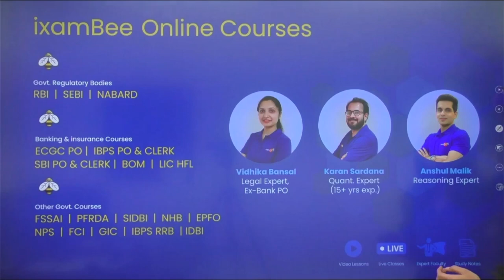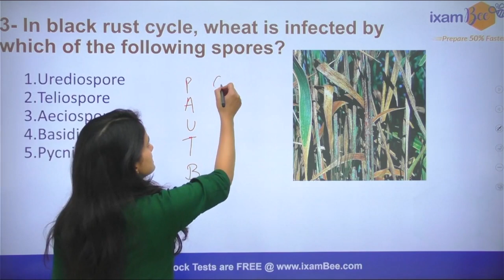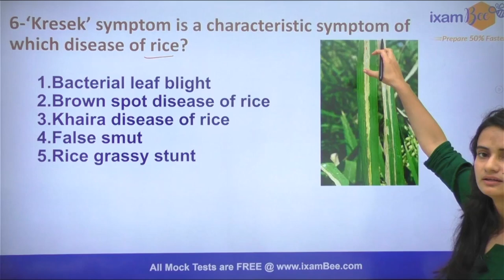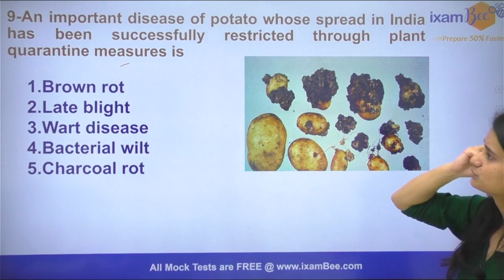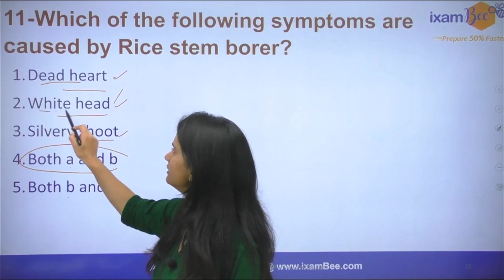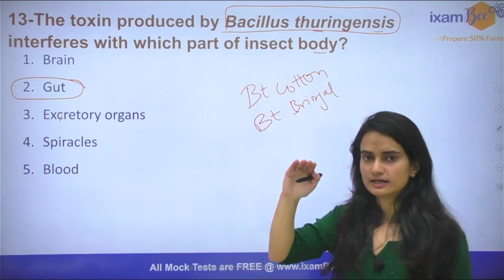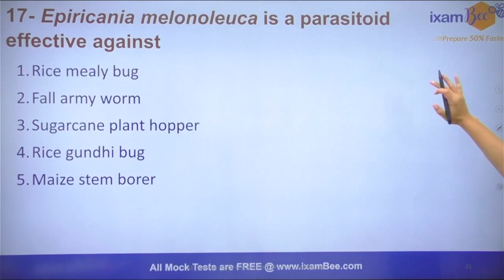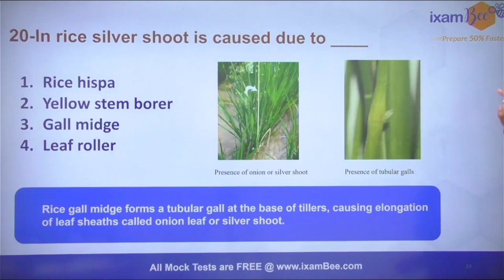HPSC ADO 2022 | Mega Revision Series | Pathology and Entomology MCQs | Day 6 | By Sonal Saklani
Hello everyone in this video Sonal Mam has discussed important MCQs from Pathology and Entomology subject for HPSC ADO exam.